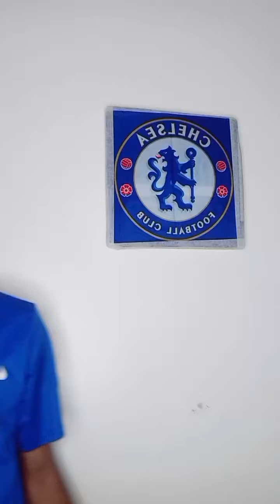April 16, 2024